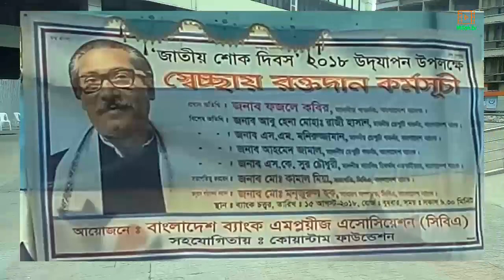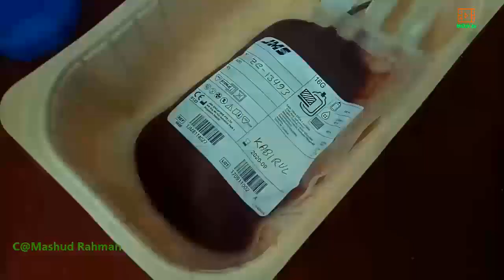Blood Donation Camp| Quantum Lab| Mashud Rahman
The Benefits of Donating Blood
There’s no end to the benefits of donating blood for those who need it. According to the American Red Cross, one donation can save as many as three lives, and someone in the United States needs blood every two seconds.

It turns out that donating blood doesn’t just benefit recipients. There are health benefits for donors, too, on top of the benefits that come from helping others. Read on to learn the health benefits of donating blood and the reasons behind them.

Benefits
Donating blood has benefits for your emotional and physical health. According to a report by the Mental Health Foundation, helping others can:

reduce stress
improve your emotional well-being
benefit your physical health
help get rid of negative feelings
provide a sense of belonging and reduce isolation
Research has found further evidence of the health benefits that come specifically from donating blood.